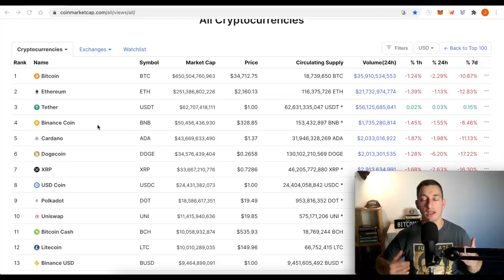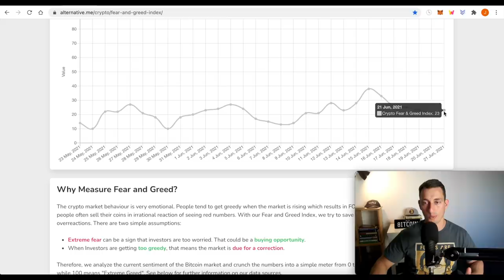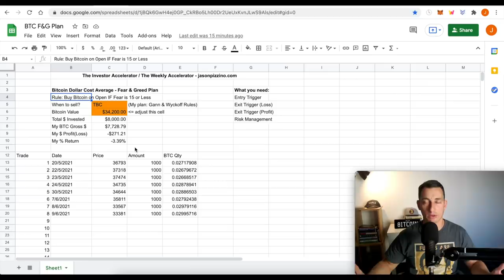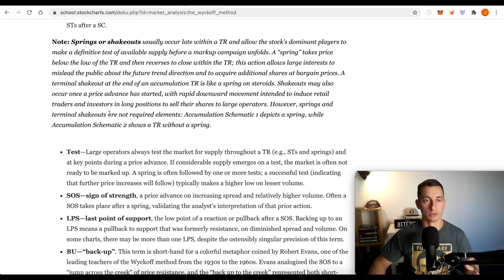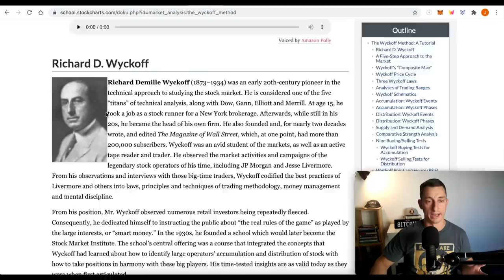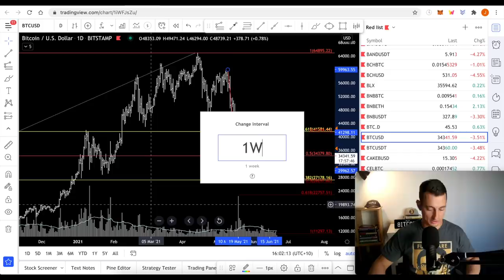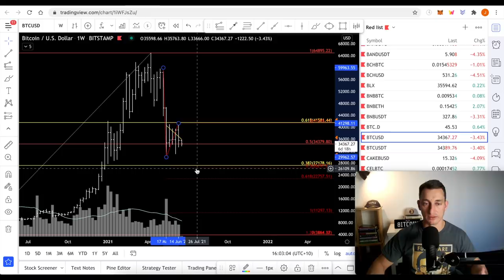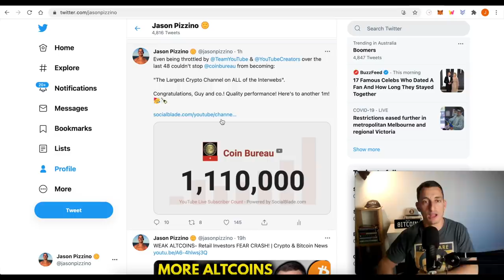IMPORTANT BITCOIN BEAR MARKET PRICE SUPPORT TARGETS | Gann Price Analysis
In this video, we cover important Bitcoin price support levels to watch for a potential BTC bounce using Gann fib extensions.

NOTE: Since filming this video about 5-6 hours ago, bitcoin and crypto have fallen further. I have updated my thoughts on Twitter for the short-term outlook for bitcoin. Keywords, 'short-term'.

☆ Quick Links ☆

Ticker: TIA
TIA Pool ID for Delegation:
ad3b67e040364beca62714b81b3c22a12de0f6f820da9ce55f1ce137

⏰ Timestamps ⏰
00:00 Hopium-Free Bitcoin Bear Market Support
00:56 Crypto Market + Fear & Greed Update
03:57 How NOT to use Wyckoff Method
06:26 Bitcoin Technical Analysis Update (Weak)
08:30 HUGE Crypto News! 🥳